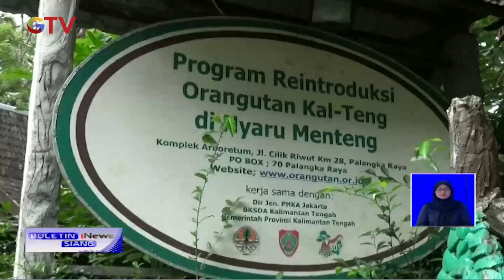7 Orang Uatan Dilepas Liarkan ke Hutan Bukit Baka, Palangkaraya - BIS 04/06